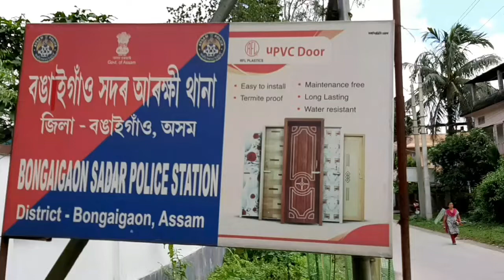Bongaigaon Police arrest police constable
Bongaigaon police AB Constable arrest for involvement in Drugs business.